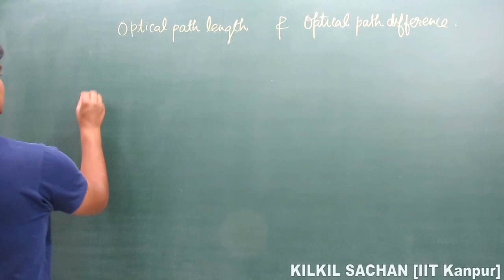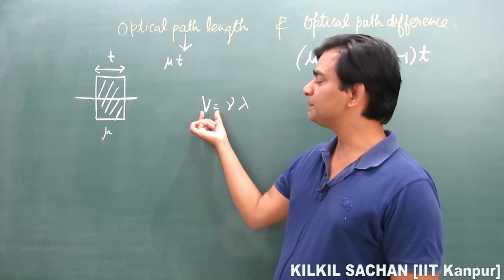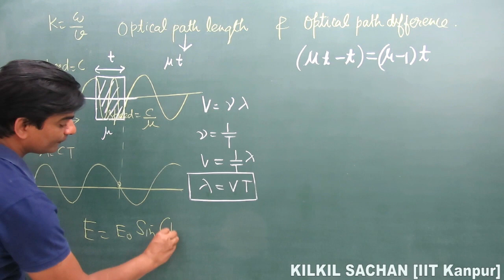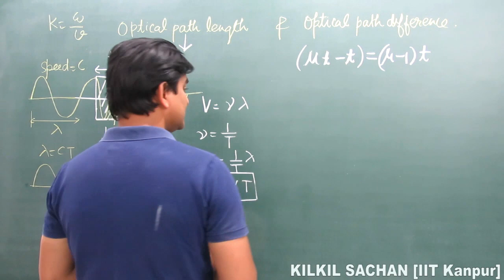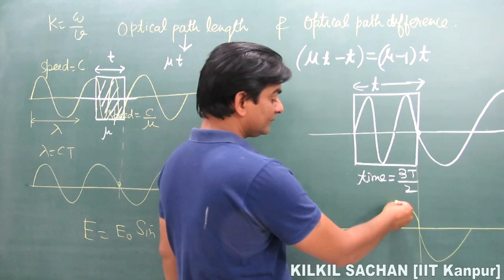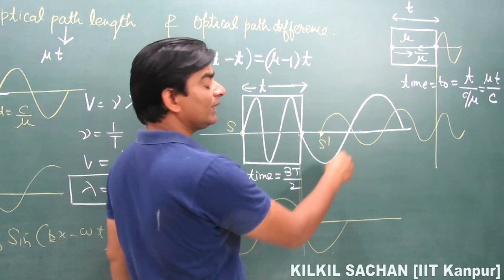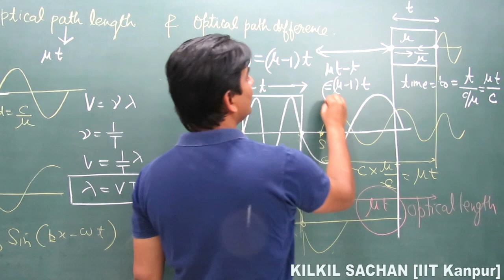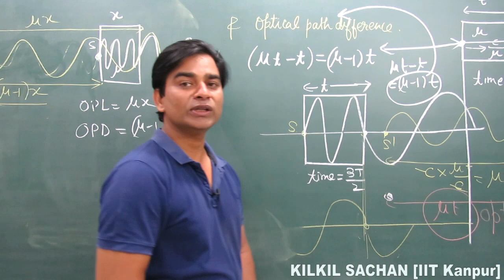Optical Path Length | Wave Optics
To purchase our courses, download app "kilkil sachan educationals".